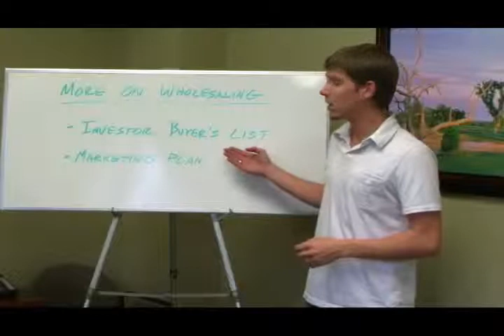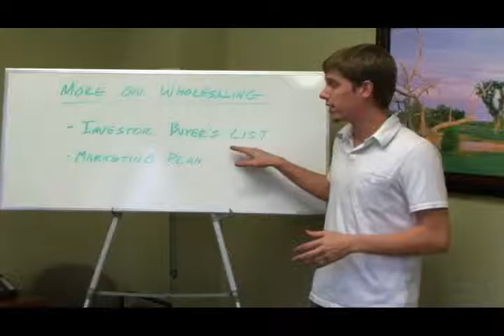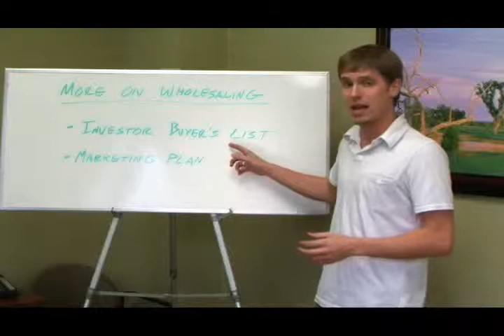The Basics to Wholesaling for Real Estate Investors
Real estate investing basics on wholesaling.

This is only a small clip out of a FREE 2 1/2 hour creative real estate investing video series.